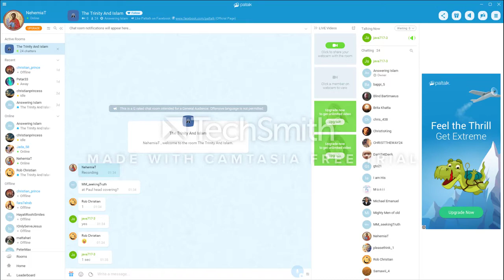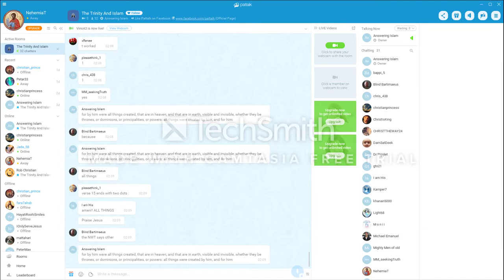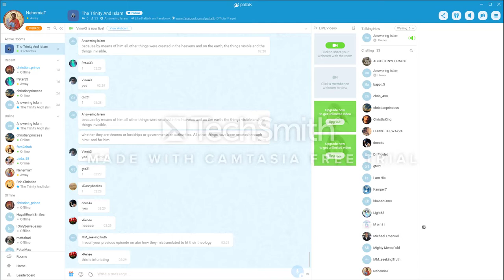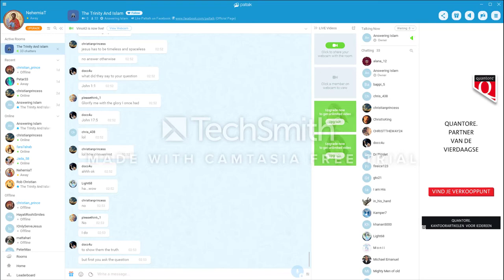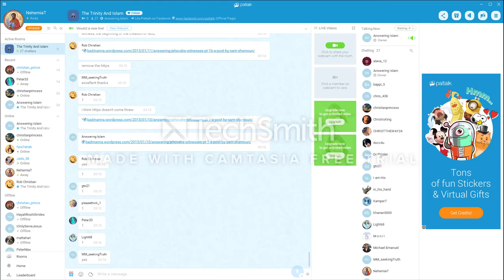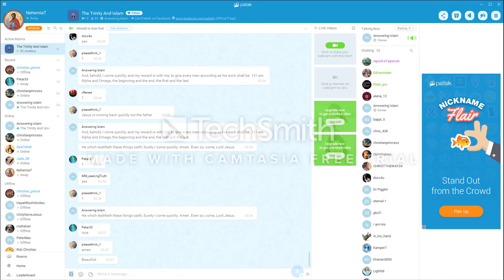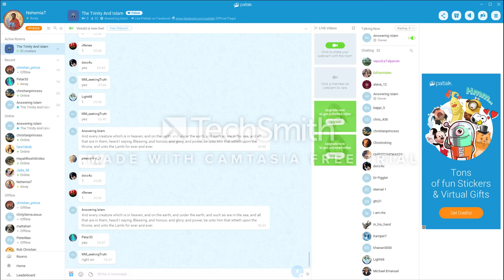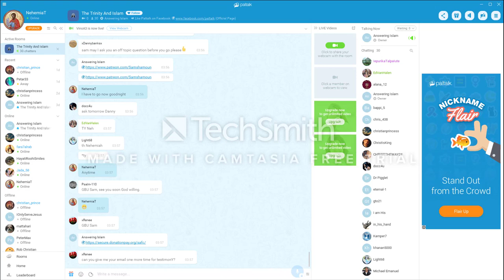Sam Shamoun Paltalk 21 07 2017 Refuting Jehovah's Witnesses